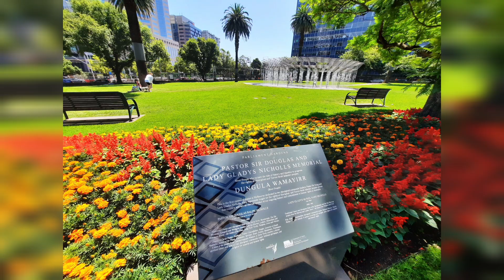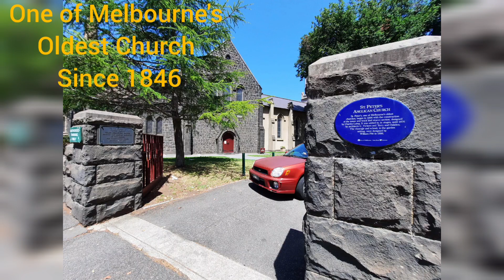Areas around Parliament House, Gardens & Station. St Peter's & nearby Churches~by Elise's Interests